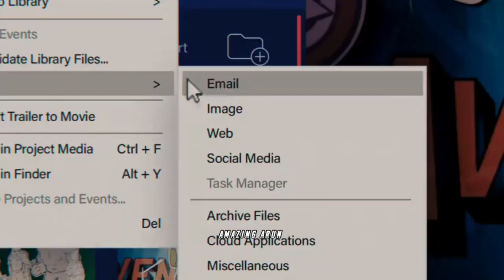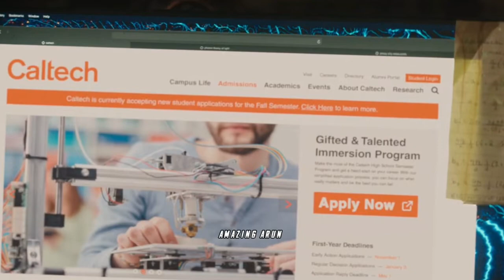Ms.Marvel Episode 1 Explained in hindi || Season 1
Hello guys today we gonna explained the new marvel series Ms. Marvel Episode 1 Season 1.

Check another movie explained in the channel.

👉check all marvel series movie in hindi